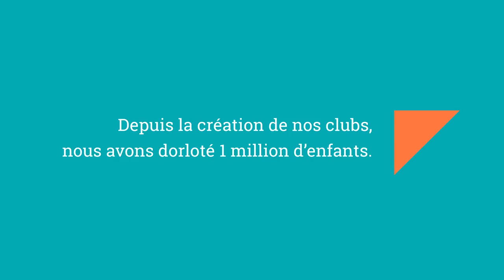Notre histoire c'est la vôtre, épisode 3 - TourisTra Vacances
/🎉/ SPECIAL ANNIV' /🎉/
Chaque semaine, ils témoignent du bonheur de partir en vacances !
Découvrez le témoignage de KARINE & LEO !